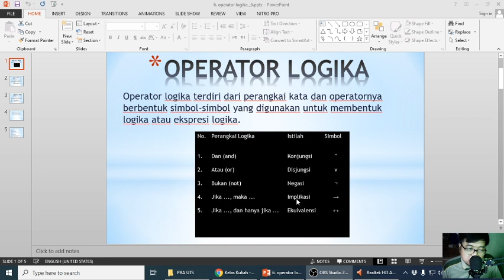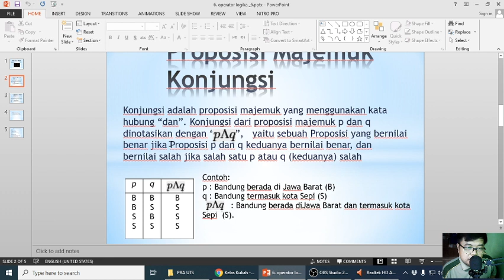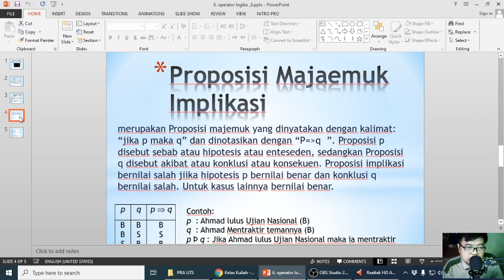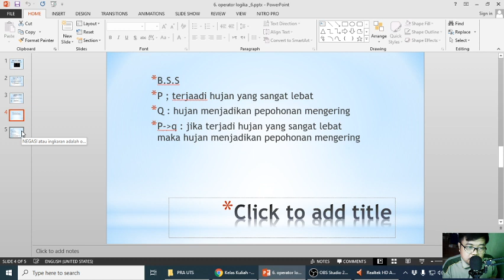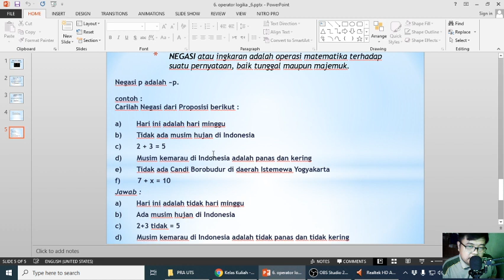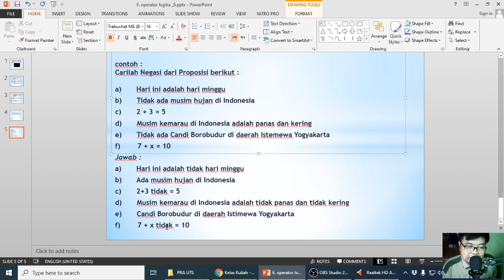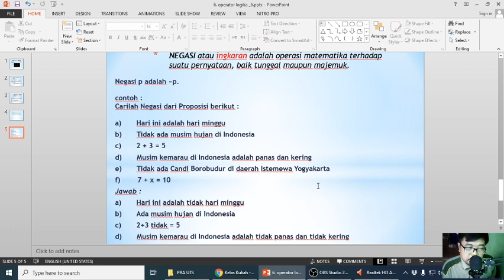KULIAH DARING LOGIKA MATEMATIKA TENTANG OPERATOR LOGIKA DASAR (PERANGKAI LOGIKA) II SOPIANDI M.KOM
LOGIKA MATEMATIKA #
DISINI MENJELASKAN TENTANG PERKULIAHAN DARING DARI MATA KULIAH LOGIKA MATEMATIKA TENTANG OPERATOR LOGIKA DASAR (PERANGKAI LOGIKA)